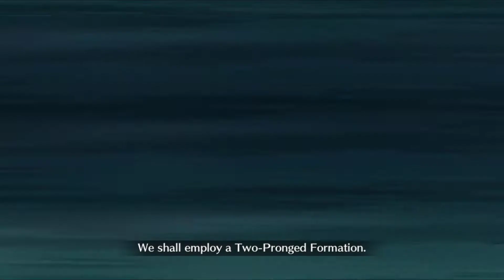Fate/Grand Order Apocrypha Challange Quest 2-Turn ft. Death to Oppressors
Release: 2015
Entwickler: Delightworks / Type-Moon
Publisher: Aniplex